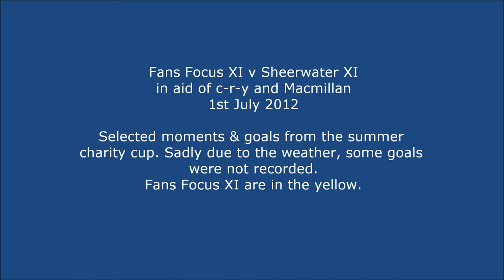Fans Focus XI v Sheerwater XI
Summer charity cup in aid of c-r-y and Macmillan, held at Sheerwater FC on 1st July 2012.

Man of the match - Jake Fuller (Sheerwater goalkeeper)